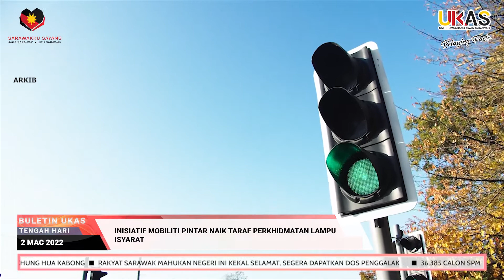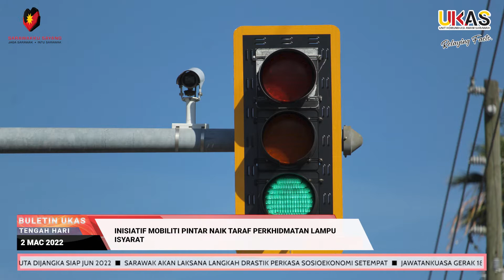BuletinUKAS EDISI TENGAH HARI 2 MAC 2022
Laporan berita ringkas dan padat bersama penyampai Viviana Lena Igai.

1.36,385 Calon SPM 2021 Seluruh Sarawak Duduki Peperiksaan Bermula Hari Ini
2.Inisiatif Mobiliti Pintar Naik Taraf Perkhidmatan Lampu Isyarat
3.Projek Bekalan Air Tanjung Manis Dengan Kos RM16.8 Juta Dijangka Siap Jun 2022
4.Sarawak Akan Laksana Langkah Drastik Perkasa Sosioekonomi Setempat
5.Jawatankuasa Gerak 1828 Tarik Minat Belia Setiap Zon
6.ADUN Kabong Sumbang RM50,000 Kepada SJK Chung Hua Kabong
7.Rakyat Sarawak Mahukan Negeri Ini Kekal Selamat, Segera Dapatkan Dos Penggalak